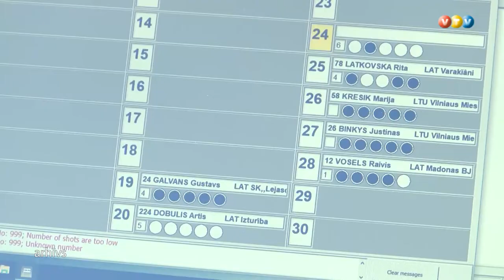Smeceres silā būvē pazemes pāreju